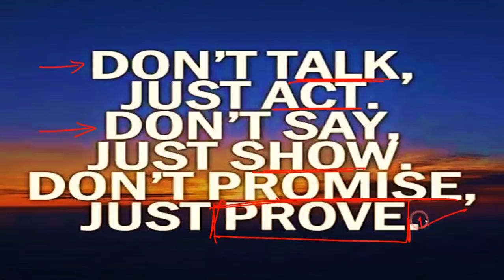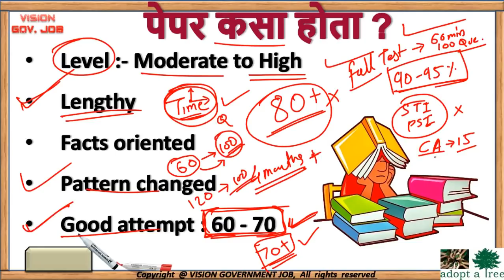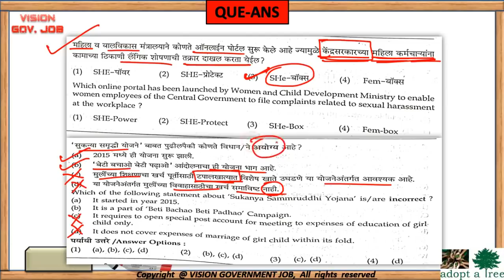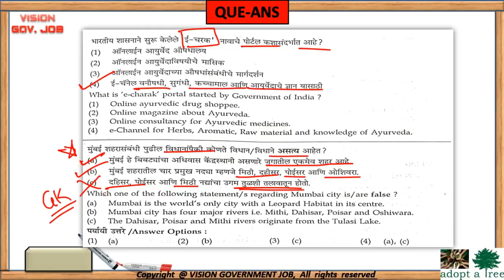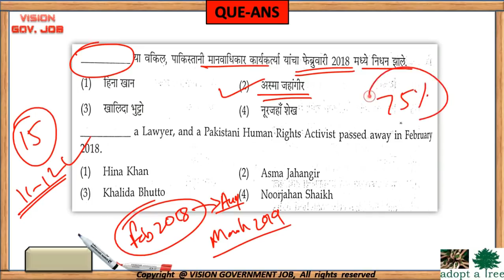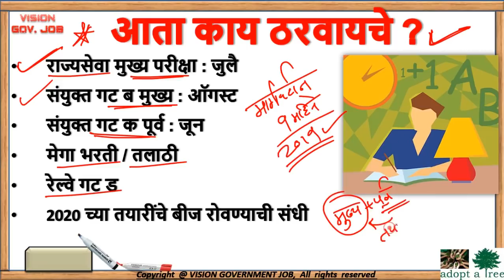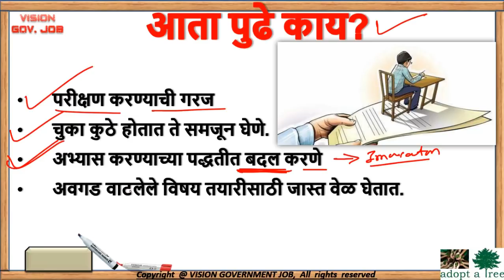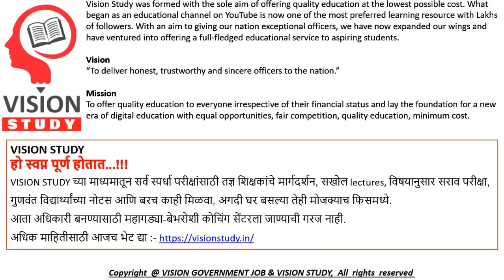Combine exam झाली आता पुढे काय? काय ठरवायचे? चालू घडामोडी विश्लेषण Combine exam analysis | Ans key